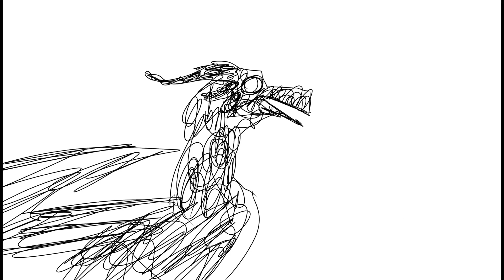My wof vine map part (read desc / please)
Hey y’all if you could subscribe or like it would be really helpful I know I haven’t been posting it’s because I’ve been sick and struggling with school and I made this in 5 minutes because I just got home from a trip that’s all from me ❤️